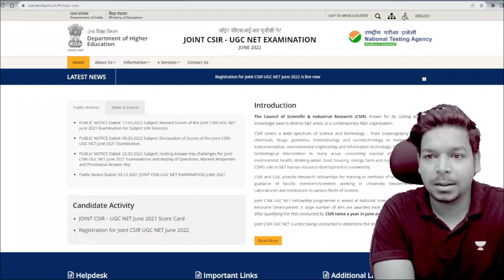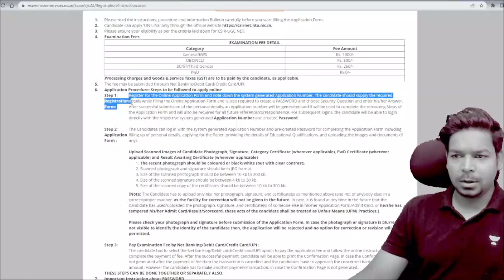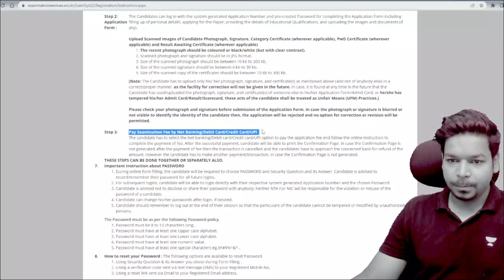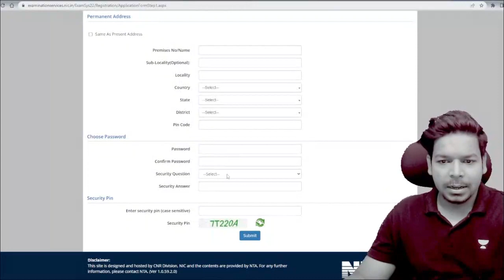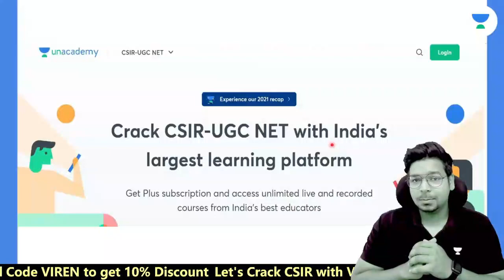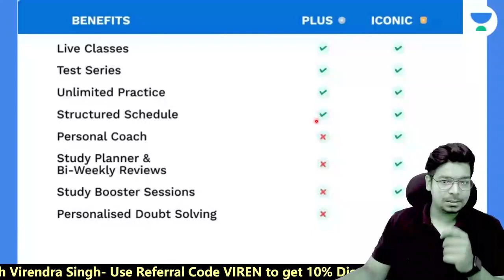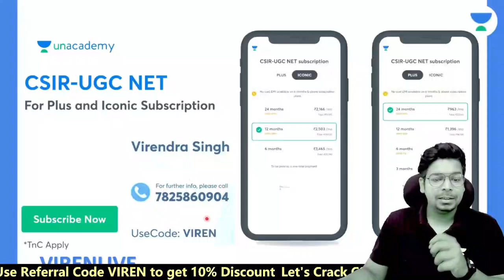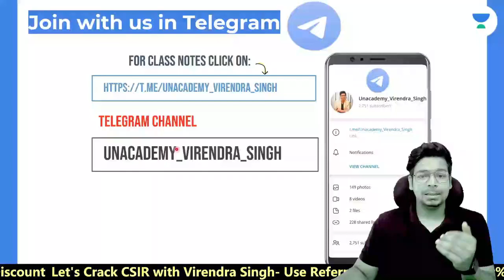CSIR JUNE 2022 Application Process Started | Fill Form | By Virendra Singh | GATE | DBT| ICMR